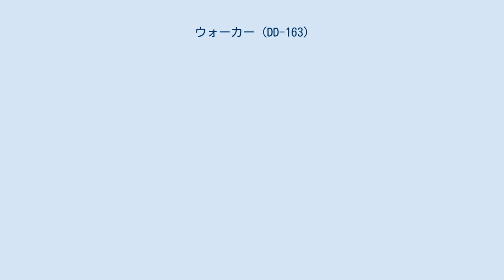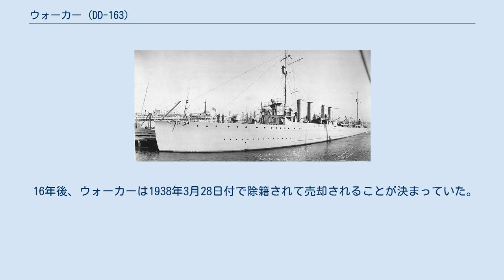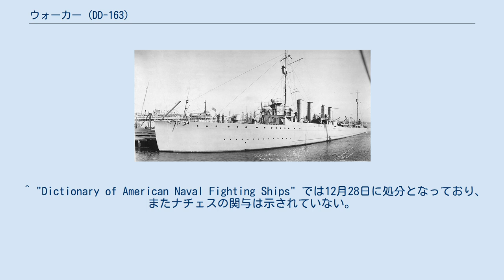ウォーカー (DD-163)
ウォーカー (USS Walker, DD-163) は、アメリカ海軍の駆逐艦、敷設駆逐艦。
艦名は南北戦争期にアメリカ海軍航海局長とアメリカ合衆国灯台局長を務めたジョン・グライムズ・ウォーカーにちなむ。
その名を持つ艦艇としては初代。
 ウォーカーはマサチューセッツ州クインシーのベスレヘム・スチールフォアリバー造船所で1918年6月19日に起工し、1918年9月14日にフランシス・ピカリング・トーマス夫人によって進水、ボストン海軍工廠に回航されて艤装工事を行ったのち、艦長ハロルド・A・ワディントン少佐の指揮下1919年1月31日に就役する。
 竣工後、ウォーカーはパリ講和会議に出席するウッドロウ・ウィルソン大統領が乗る輸送船ジョージ・ワシントンと2月20日に合流して護衛を務め、任務終了後はボストンに戻って駆逐艦隊第18駆逐群に配属される。
間もなくロードアイランド州ニューポートの海軍魚雷施設に移り、3月6日には西インド諸島に向けて出港。
以降、カリブ海での艦隊演習への参加がウォーカーの定例のスケジュールとなる。
ウォーカーはプエルトリコのサンフアンを経てグアンタナモ湾に到着し、1919年の春季は砲術訓練を実施。
その後は北に向かい、4月14日にニューヨークに到着したあとニューポートに回航される。
 第一次世界大戦後、アメリカでは大西洋横断飛行が計画され、ウォーカーも支援艦艇の1隻として横断飛行に関わることとなった。
1919年5月15日、ニューファンドランド島トレパッシーから3機のカーチス NC、NC-1、NC-3およびNC-4がアゾレス諸島への飛翔を開始。
ウォーカーは5月6日から8日までトレパッシーに停泊したのち、5月10日から17日までの間は洋上に出動、ニューファンドランド島から数えて8番目の洋上目標として横断飛行を支援した。
任務終了後は5月20日にニューポートに帰還した。
6月上旬には2日間にわたって海軍兵学校（アナポリス）の卒業航海に供され、その後太平洋に向かうこととなり7月24日にパナマ運河を西航する。
メキシコのアカプルコに寄港ののち、8月8日にカリフォルニア州コロナドに到着した。
太平洋方面でのウォーカーはサンディエゴを拠点とし、予備駆逐部隊に配属されて西海岸方面で活動する。
1920年10月27日に海軍予備役のための射撃訓練と高出力航行試験に供されたあと、メア・アイランド海軍造船所でオーバーホールに入る。
ウォーカーは軍縮の影響により1922年6月7日に退役し、1920年代と1930年代のほとんどをサンディエゴで過ごした。
 16年後、ウォーカーは1938年3月28日付で除籍されて売却されることが決まっていた。
しかし、西海岸海軍区の方針転換により、給水はしけに改造されることとなった。
ウォーカーは名前を外され、メア・アイランド海軍造船所で改造中の1939年4月1日に YM-57 に再類別される。
当時の世界情勢の緊迫化と、アメリカがそこに関与する可能性が取りざたされていたため、艦は損傷防御用のハルクに転用されることとなった。
1940年7月11日に DCH-1 と改名され、1941年2月17日には雑役艦を示す艦番号 IX-44 が与えられる。
DCH-1 はサンディエゴの駆逐艦隊基地において新たな被害対策技術に対する研究と実験に供用される。
太平洋艦隊の母港がサンディエゴから真珠湾に移り、すでに推進器を撤去されていた DCH-1 も曳航されて真珠湾に移動することとなった。
しかし、給油艦ナチェス (USS Neches, AO-5) によって曳航中の1941年12月7日に真珠湾攻撃があり、DCH-1 は湾内に入ることなく、 北緯26度35分 西経143度49分 / 北緯26.583度 西経143.817度 / 26.583; -143.817の地点でナチェスの砲撃により自沈処分された。
 ^ "Dictionary of American Naval Fighting Ships" では12月28日に処分となっており、またナチェスの関与は示されていない。